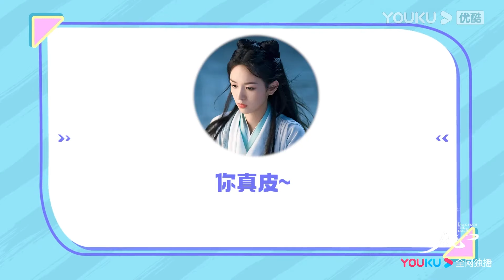ENGSUB【BTS】“护你周全”售后好甜：侯明昊周也现场牵手太好嗑！天曜雁回恋爱回忆录大公开！憨憨的天曜大侠有点可爱！| 护心 Back From The Brink | 侯明昊/周也 | 优酷